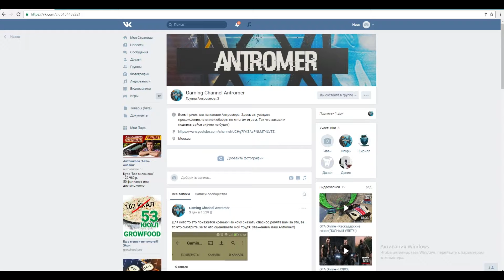GTA Online - Школьники Играют(Филипп Марвин в гта 5)#5